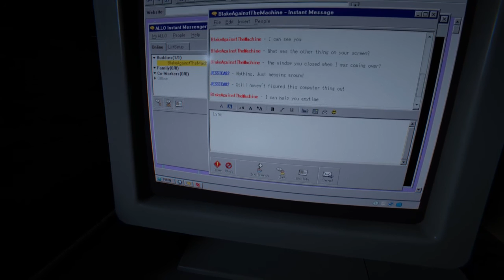OUTLAST 2 Walkthrough Gameplay Part 6(Outlast II)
stream02gamers- hi guys welcome back with new game play Outlast 2 its a scary game
Outlast 2 (Outlast II) is a first-person survival horror video game developed and published by Red Barrels ..

Mother board = gigabyte H110
 Ram   = kingstone hyper fury x black 8gb ddr 4
Graphic card = Zotac 1050ti OC edition